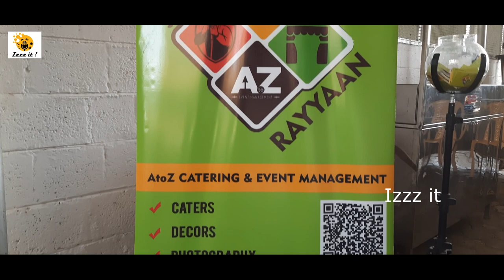Chicken Dum Biryani Recipe | Chettinadu Chicken gravy | Pineapple Kesari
Biryani ! A lot of us just read/hear/say the word and our mouth begins to water. A rice reparation that needs no introduction. A biryani like we all know, is made by putting together cooked rice in layers along with cooked masaledar vegetables or meat.
Biryanis are made in various styles depending on the region it is made in, from dum biryani, to ambur biryani, hyderabadi biryani to dindigul biryani the list really is endless. Not to miss out the Chettinad and the Malabar versions.

RAYYAAN AtoZ Catering & Event Management
240,Poondurai Road,
Moolapalayam,
Erode - 638002.

Welcome to Izzz it Youtube channel from Turmeric & Textile City @ Erode. We do exclusive food reviews, fashion reviews, Entrepreneurship topics &
Public reviews by various segments in this channel.

For Advertising & Promotional